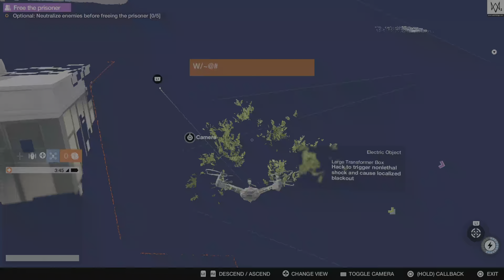WATCH DOGS 2 Gameplay Story (Full Game) Part 18 PlayStation 5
Watch Dogs®2
UBISOFT ENTERTAINMENT SA
PS4
PS5
1 player
Remote Play supported
PS4 Version
DUALSHOCK 4 vibration
PEGI 18PEGI 18
LanguageLanguage
OnlineOnline
Sexual ContentSexual Content
ViolenceViolence
Language, Online, Sexual Content, Violence

Try Watch_Dogs 2 for free! Play co-op or on your own in a vast open world where hacking is your ultimate weapon.

Play DLC Packs 30 days early on PlayStation®4.

Platform:
PS4
Release:
6/1/2017
Publisher:
UBISOFT ENTERTAINMENT SA
Genres:
Adventure, Action, Adventure
Voice:
English, French (France), German, Italian, Portuguese (Brazil), Spanish
Screen Languages:
Chinese (Simplified), Czech, Dutch, English, French (France), German, Hungarian, Italian, Korean, Polish, Portuguese (Brazil), Spanish